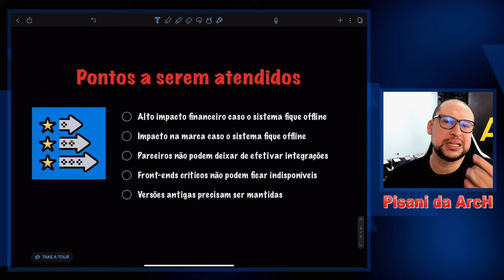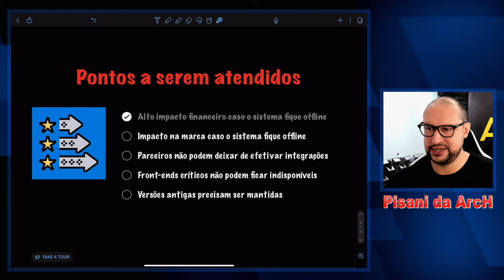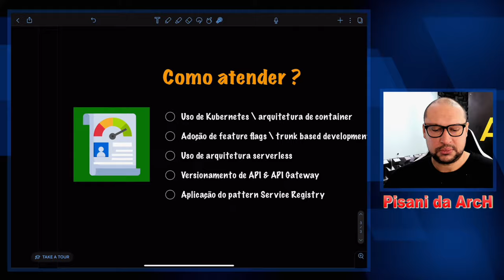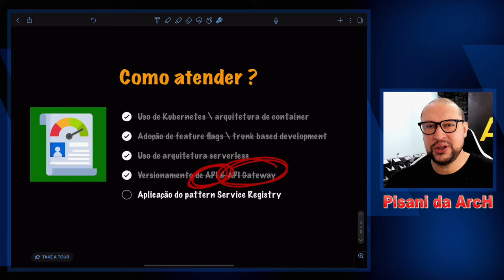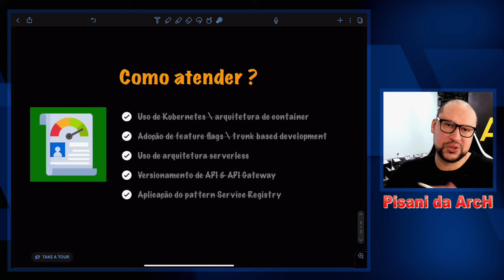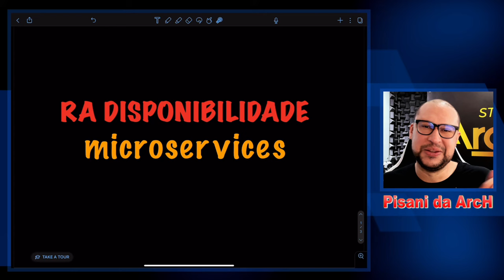Aprenda a utilizar o requisito disponibilidade para microservices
No conteúdo de hoje falaremos sobre os pontos a serem utilizados para determinar se devemos ou não utilizar o requisito arquitetural de Alta Disponibilidade para microservices, e abordaremos também as formas de se atender os requisitos não funcionais associados ao RA disponibilidade na definição da sua arquitetura de software orientada a microsserviços.

Hashtags deste conteúdo:
disponibilidade microservices,
requisito disponibilidade microservices,
microservices disponibilidade,
microservices requisito disponibilidade,
arquitetura microservices disponibilidade,
microsserviços disponibilidade,
requisito disponibilidade microsserviços,
microsserviços requisito disponibilidade,
microsserviços requisitos,
requisitos arquiteturais microsserviços,
requisitos arquiteturais microservices,